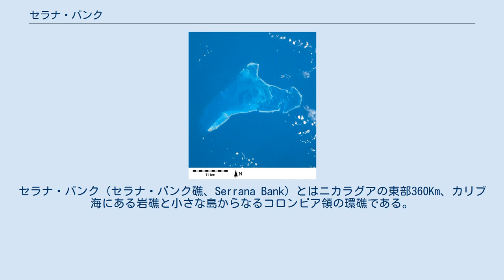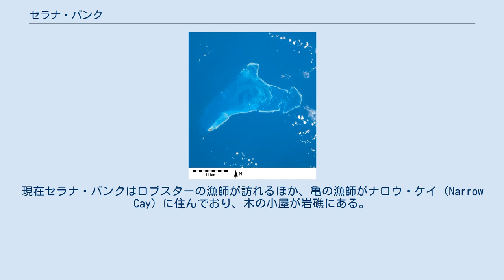セラナ・バンク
サン・アンドレス・イ・プロビデンシア県
セラナ・バンク（セラナ・バンク礁、Serrana Bank）とはニカラグアの東部360Km、カリブ海にある岩礁と小さな島からなるコロンビア領の環礁である。
 最も大きく突出したサウス・ウェスト・ケイ（South Wesut Cay）にコロンビア政府が立てた灯台がある。
以前、軍事基地があり、かつてキューバと対立していた間は、アメリカ海兵隊が使っていた。
現在は部分的に破壊されている。
 セラナ・バンクは船の墓場としても知られており、1526年スペイン船がこの礁で難破し船が沈没した。
生存者の乗組員のペドロ・セラノ船長（Pedro Serrano）ら3人の内1人は死亡。
生き残ったセラノ船長ら2人はボートでこの環礁から脱出をしようとした。
1534年に救出されるまでの8年間漂流生活をしていたと言う。
セラノ船長の敬意を表して、1545年オランダの地図上にセラノ船長の名をこの環礁に与えた。
1660年にイギリスの海賊ジョン・グラバーが大部分の岩礁を図にしている。
1972年アメリカとコロンビアとの間でいくつかの礁の主権を認める条約に調印したが、1981年にこの条件は有効となり、1982年アメリカはコロンビアに環礁を返還した。
現在セラナ・バンクはロブスターの漁師が訪れるほか、亀の漁師がナロウ・ケイ（Narrow Cay）に住んでおり、木の小屋が岩礁にある。
セラナ・バンクへの上陸は特別な許可が必要である。